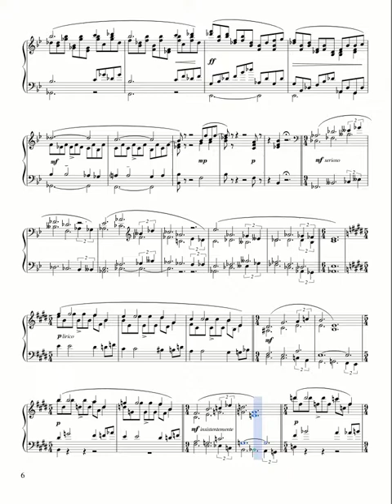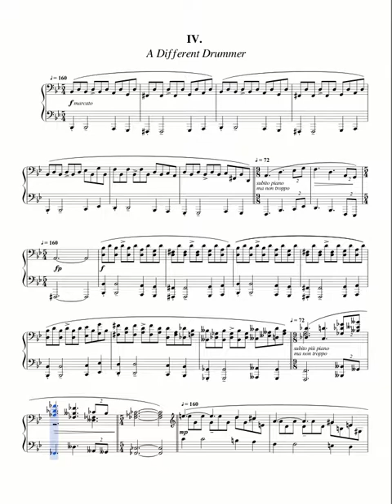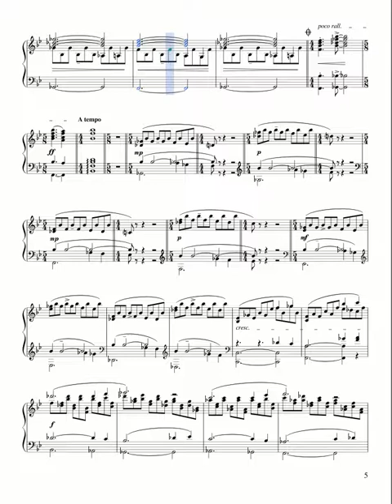Piano Sonata in B-flat, IV:A Different Drummer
This is the most technically challenging movement of the sonata.  It  requires a handspan of an 11th (on white keys), which not everyone has, good octaves, and careful attention to the cross rhythms.  It's also the most dramatic movement, so it's great fun to play.